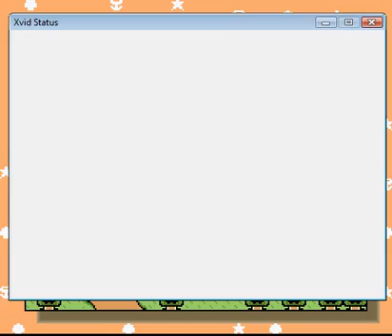lets play bowsers valley 2